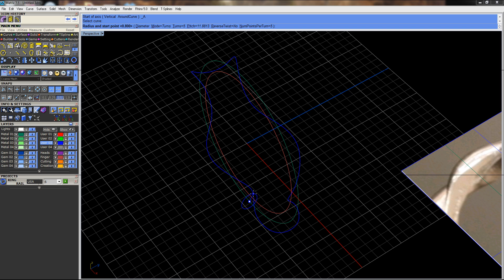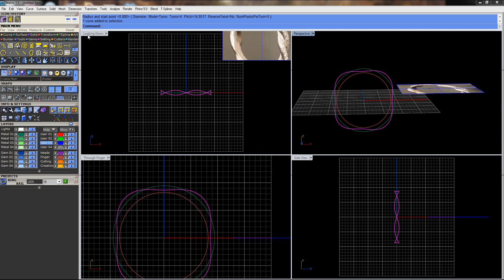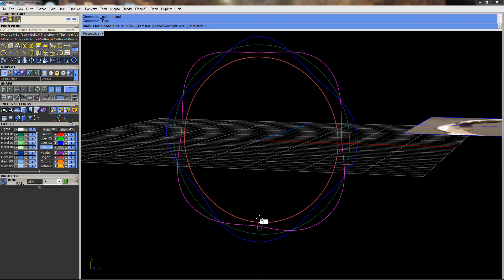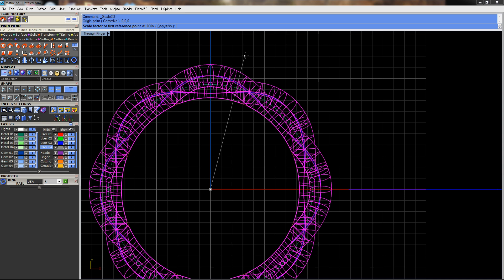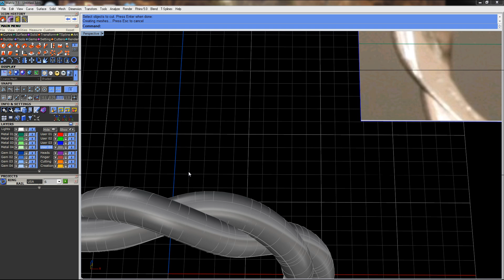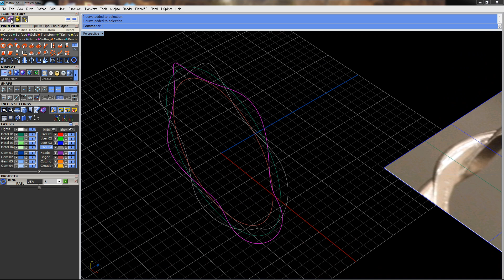Twisty Band - Matrix 7.5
Quick method to make a two rail twisting band in Matrix 7.5 / Rhino 5.